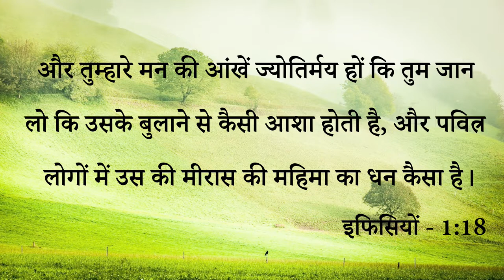Life Changing Testimony || यह Sister पहले प्रभु के नाम से शर्मआती थी अब प्रभु के लोगों को ......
Life Changing Testimony || यह Sister पहले प्रभु के नाम से शर्मआती थी अब प्रभु के लोगों को शुभ - समाचार सुनाती है